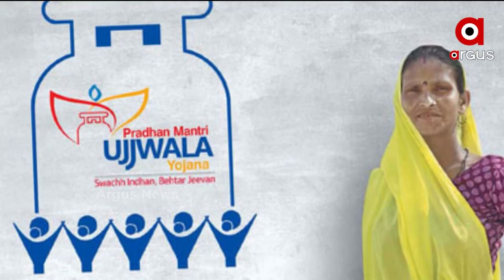MATA : ଉଜ୍ଜଳା 2.0 !…